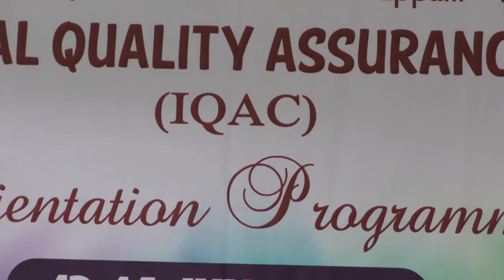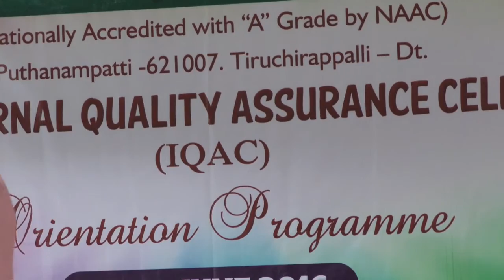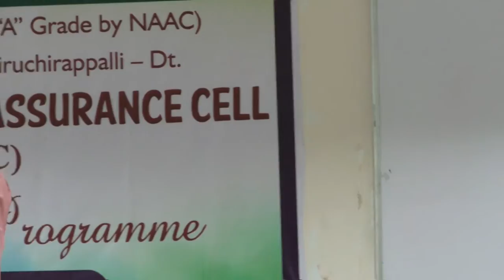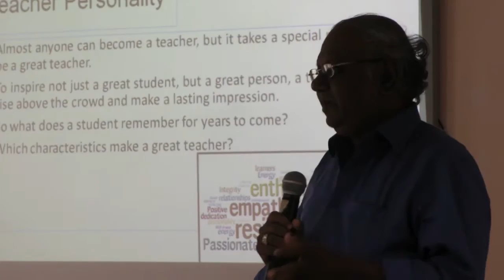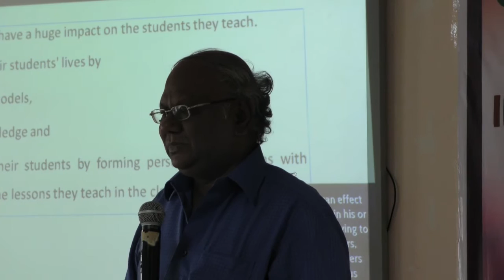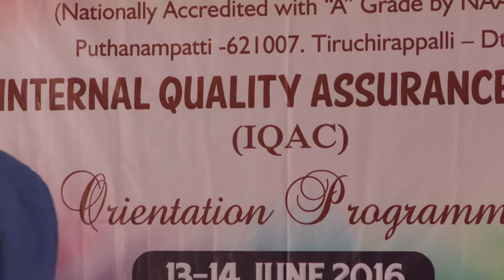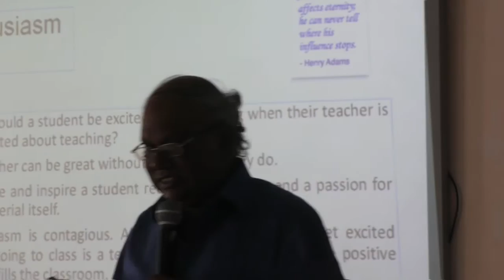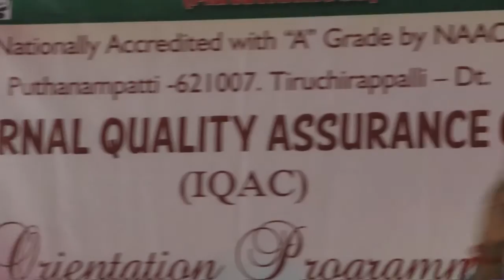Nehru Memorial College, Puthanampatti.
Faculty Development Programme 2016 - Part-01